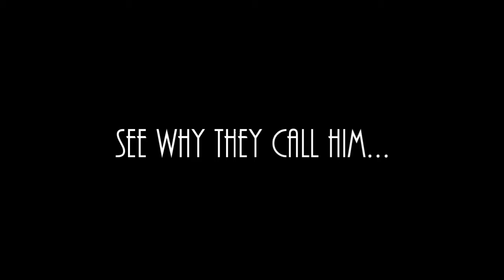Suchiu, the WIZARD of ART - Documentary Commercial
"We're off to see the Wizard, the wonderful Wizard of Art!"

Get to know Suchiu like never before. Documentary experience produced by international German filmmaker Linda Braun. Watch now for free on YouTube.